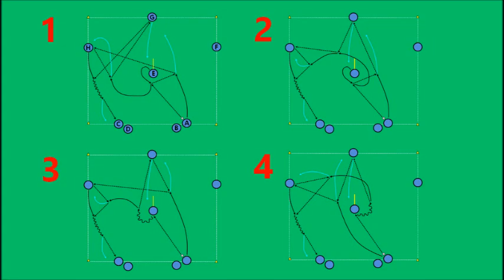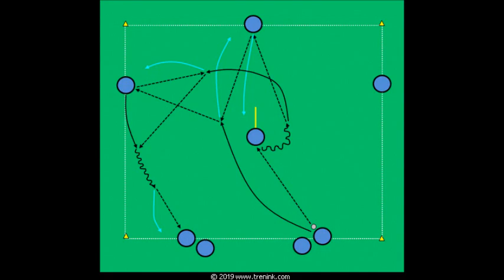Založení útoku od středních záložníků | taktické cvičení pro rozcvičení před tréninkem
Cílem takticko cvičení je nácvik založení postupného útoku od středních záložníků, kteří ve trojici nastupují v herních systémech v rozestavení 4:3:3, 4:2:3:1 nebo 3:4:3. Po hráčích požadujeme koncetraci na na přízemmní kombinaci, výměnu místa, komunikaci, spolupráci a rotaci před i po odehrání míče. Výsledkem a cílem  cvičení je nácvik kombinace a přenesení hry mezi záložníky, křídelními hráči a útočníky.

Taktické cvičení je vhodné pro úvodní nebo průpravnou část tréninku. Cvičení je určeno pro 8-10 hráčů do pole.